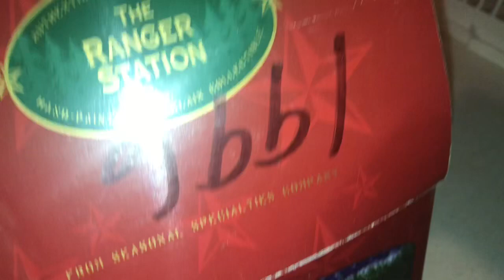TRYING OUT DAILY VLOGGING | EBAY RESELLER VLOG